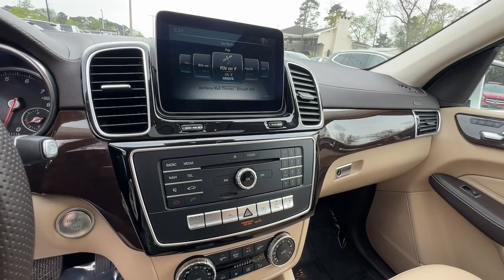2018 Mercedes-Benz GLS Marietta, Powers Park, Fair Oaks, East Cobb, Sandy Plains 5690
Polar White Used 2018 Mercedes-Benz GLS GLS 450 available in Marietta GA at Malones Automotive. Servicing the Marietta, Powers Park, Fair Oaks, East Cobb, Sandy Plains, GA area.

Malones Automotive
1827 Lower Roswell Rd